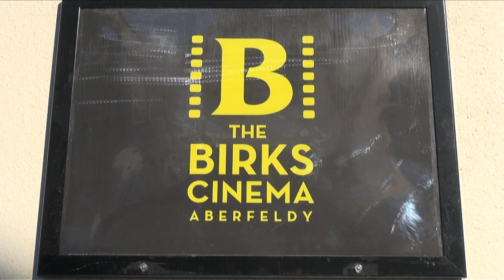The Birks Cinema, Aberfeldy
The Birks Cinema, Aberfeldy, restored by architect Robin Baker.